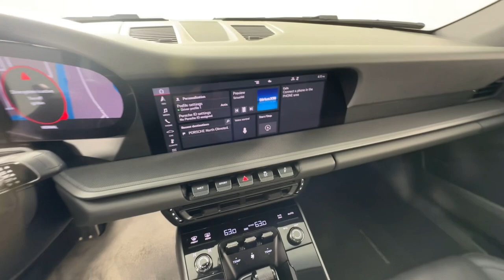2021 Porsche 911 Carrera #1056